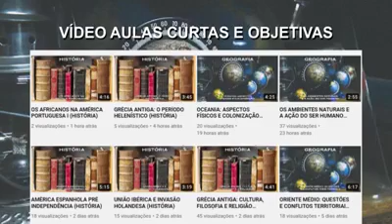ATUALIDADE EM FOCO